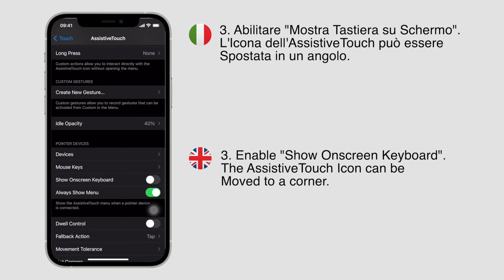3. Leo3 Smart and iPhone - Mouse Mode